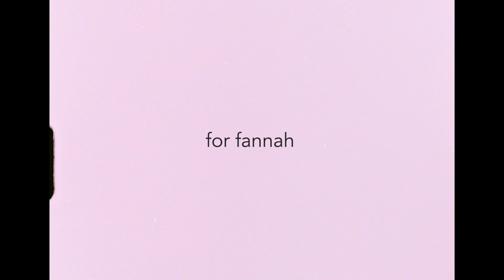Cherry Blossom Festival // 8mm Film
Film: 8mm, 50D
Camera: Canon 514XL-S 8mm Reflex
Song: June - Falls